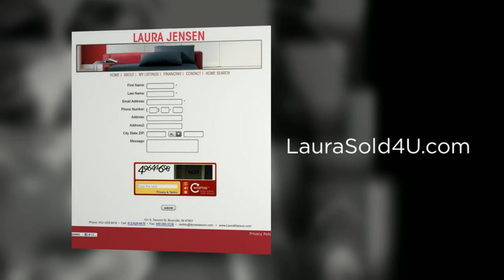Happy Valentines Day From Our Family To Yours!